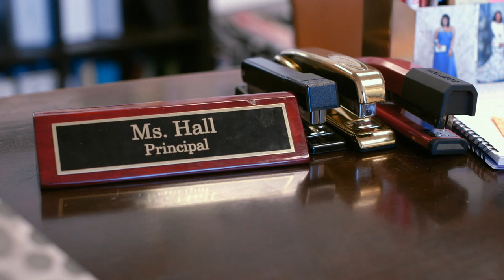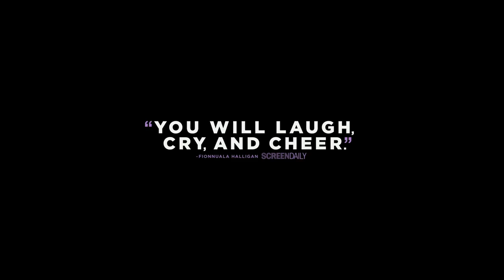Step - Trailer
Set against the backdrop of Baltimore’s inner city, Step chronicles the senior year in a girls’ high school step dance team. Empowered by their teachers, coaches, families, and each other, they strive to win a championship and go to college. Deeply insightful and inspiring, this powerful film embodies the true meaning of sisterhood through a story of courageous young women worth cheering for.